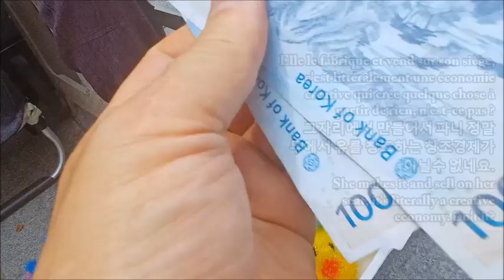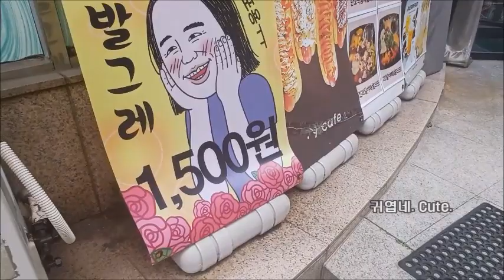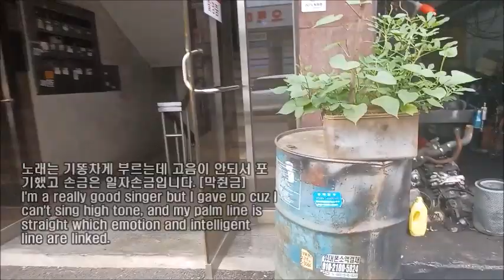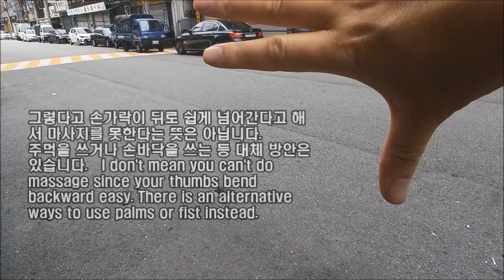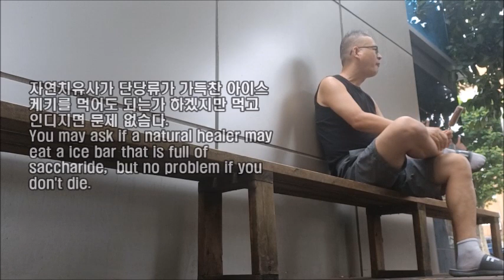남자 마사지사와 창조경제 같이할 모태솔로 모집 커플 일반 이반 무관 Korean male masseur solo couple gay or str8 to do creative ec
MASSAGE-KOREA.COM
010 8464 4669 문자만 only text
Seoul Korea

창조경제 같이 할 모태솔로 모집  성별 나이 키 체중 체형 일반 이반 관계없음. Solo or couple wanted to go do creative economy together No age height weight body type black white gay straight matter.